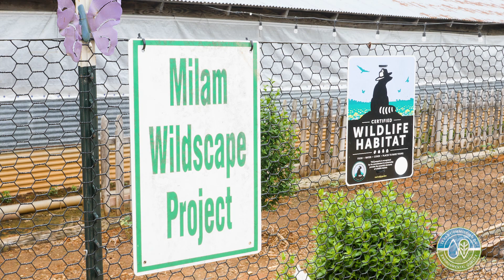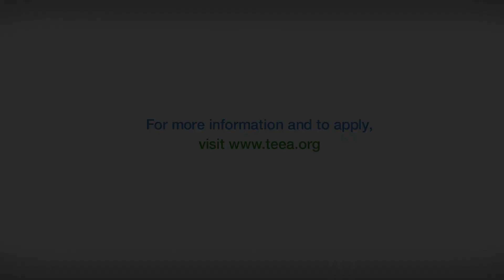2022 TEEA Agriculture Winner: Bird and Bee Farm LLC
Bird and Bee Farm is a 100-acre conservation project which is returning to its natural setting as a post oak savanna prairie that supports native plants and wildlife, including upland birds and pollinators. Their popularity provides a unique opportunity to bring families from all over Texas to the property to learn how Bird and Bee Farm is improving the environment.

In October 2017, Bird and Bee Farm partnered with the Pastures for Upland Birds Program and Private Land Program (Texas Parks and Wildlife) to oversee the establishment of the native prairie lands. So far the program has converted 67 acres of bermudagrass pasture to a mixture of 39 species of native grasses and wildflowers. In 2018, meetings with El Camino Real Master Naturalists led to the creation of a 10,000 square foot Monarch Butterfly Waystation. In June 2020, 30 breeding pairs of native bobwhite quail were released, with a second release in July 2021.

Soil management, erosion control, native plants for pollinators and wildlife, repurposing litter to amend the soil, eliminating the need for pesticides and fertilizers, reusing cardboard as weed barriers, and repurposing antique equipment are just a few of the conservation efforts that Bird and Bee Farm tries to teach all who visit.